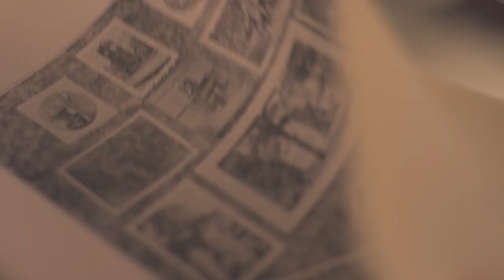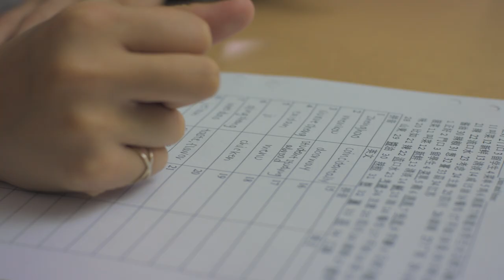We Are Pioneers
At Western Reserve Academy, we are Pioneers. Find out why our welcoming and diverse community is right for you.